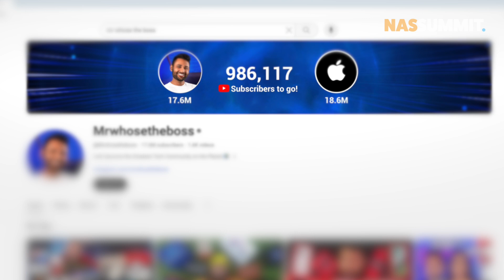He Became A Millionaire by Playing With Phones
One of the most renowned YouTubers in the field of Tech. Uploaded his first video in 2011, gained a little over 18 million subscribers, and now striving to complete his mission in becoming the Greatest Tech Community on the Planet 🌍 — he did it all inside his bedroom!

This is a fireside chat with @Mrwhosetheboss